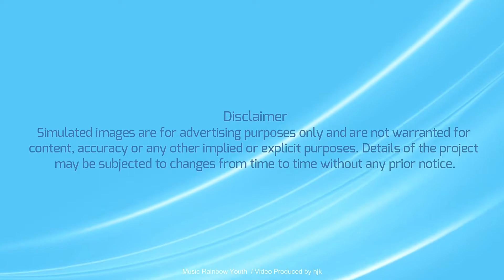Queens Waterfront – Site Progress Update: May 2021 by Ideal Property Group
𝐐𝐮𝐞𝐞𝐧𝐬 𝐖𝐚𝐭𝐞𝐫𝐟𝐫𝐨𝐧𝐭 𝐌𝐚𝐲 𝟐𝟏 𝐒𝐢𝐭𝐞 𝐔𝐩𝐝𝐚𝐭𝐞
Penang Island Waterfront Project from 𝐑𝐌 𝟗𝟖𝟎𝐤. Expected Completion: June 2021
■ Garden unit available
■ 1200 sqft to 1650 sqft (2-4 bedrooms)
■ Freehold & Residential Title
■ 2-3 car parks
■ Free documentation
■ 100m to Queensbay Mall